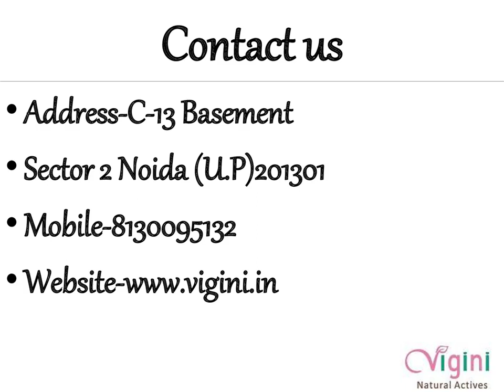Vigini 100% Natural & Safe Best Energy Power Booster Capsules For Men In India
Vigini Plus Mens capsule helps boost Libido Energy Production and Endurance of Sperms.It contains natural ingredients and plant extracts which are medically proven to increase sperm count, sperm quality and sperm motility. Vigini mens Capsule natural are Aphrodisiac wherein the ingredients helps Increase  Mens Libido Boost endurance of Sperm and promote sperm production. Loss of Libido is directly linked to physical and mental health. Lack of energy, fatigue and anxiety can lead to unhappy sex life. multiple solutions to tackle this issue. Many Ayurvedic and Natural herbs are known for their efficacies in improving energy levels and boosting strength, like Ashwagandha, Tribulus terrestris popular Natural Ingredients. Hence, it helps build stamina and improves endurance levels while acting as an aphrodisiac.
Ling Booster Capsules
Penis Enlargement Capsules
Lubido Enhancement Capsules for men
Sexual capsules for men
big penis Capsules